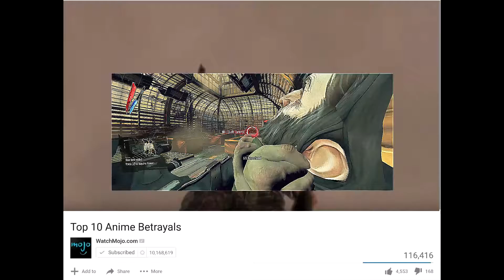Dishonored Ep. 6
Lets steal us a scientist.